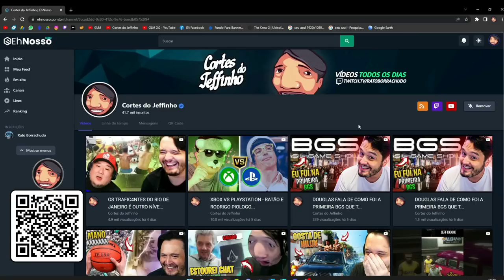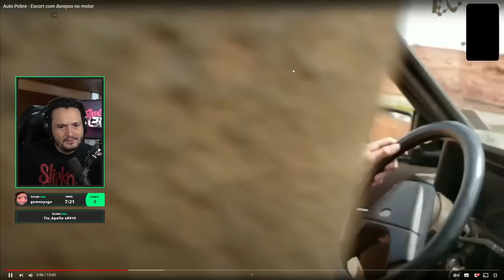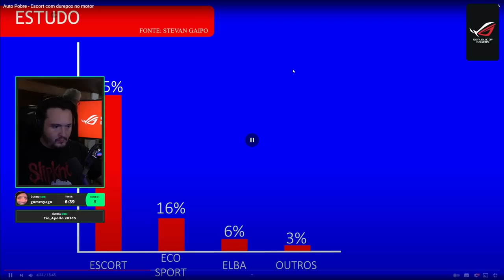DOUGLAS RINDO MUITO COM O SCORT DUREPOX DO TRABALHADOR BRASILEIRO 🤣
🐭Rato Borrachudo - @Rato Borrachudo
👦🏻Douglas - @Eu sou o Douglas
✂Cortes Oficial - @Cortes do Ratão [Oficial]